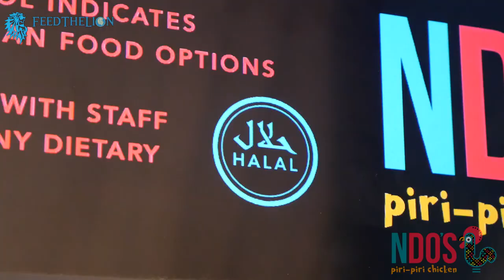50% off the best Zinger Burger we ever had, till 13th Feb.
𝟱𝟬% 𝗢𝗙𝗙 Featured Editorial 🏷️, but hurry, it's only available until 13th February 2021

Unlike your regular chicken joints that’ll fob you off with 80g chicken fillets, NDO’s are committed towards a thick 120g portion for their burgers.

It’s probably this reason, coupled with their specially made, rich and aromatic piri piri sauce, that has customers returning for their best-selling Zinger Burger.